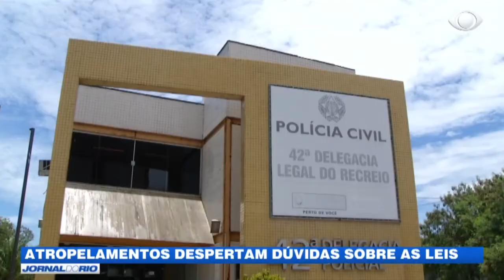Caso Marcinho: Atropelamentos despertam dúvidas sobre as leis (07/01/2021)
O ex-jogador do Botafogo, que atropelou e matou duas pessoas, vai responder por homicídio culposo, quando não há a intenção de matar. A nossa equipe ouviu especialistas que explicaram como a lei funciona nesses tipos de situação.